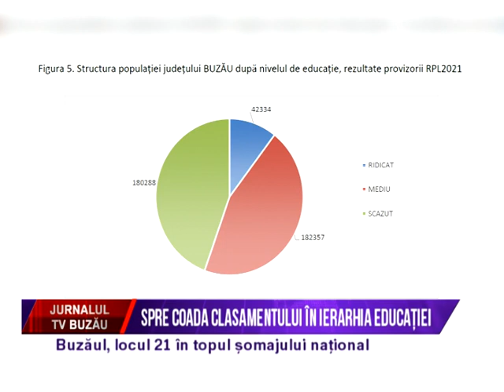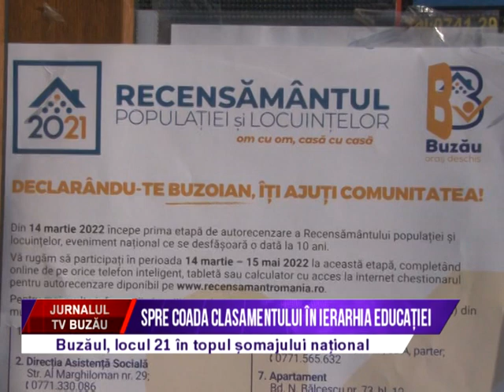Spre coada clasamentului in ierarhia educatiei